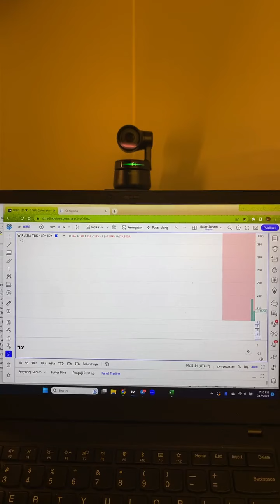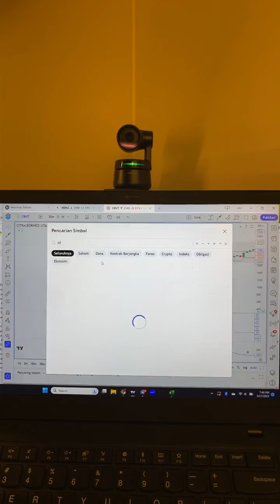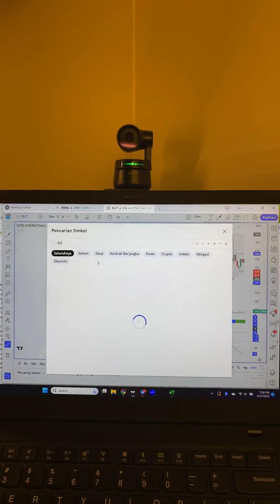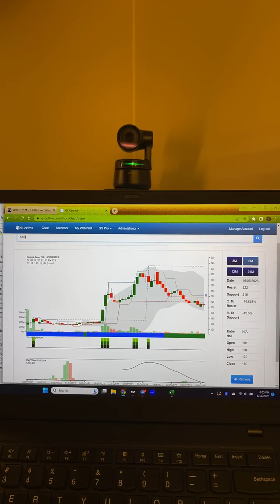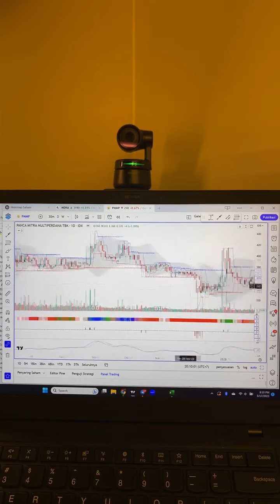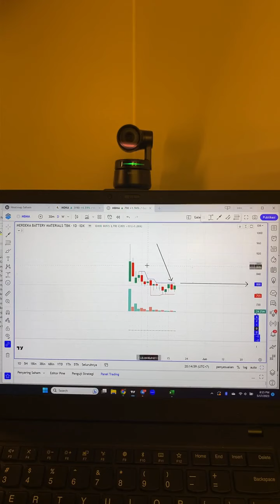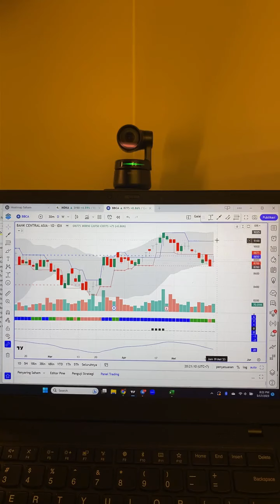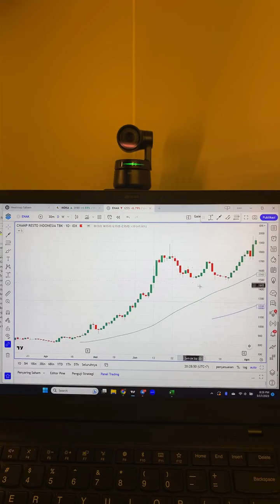CARA MEMILIH SAHAM IPO YANG POTENSIAL ALA KO RIO RIZALDI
Sc;Galerisaham